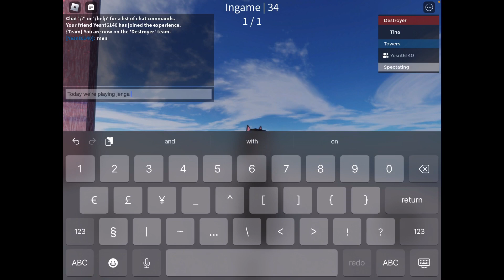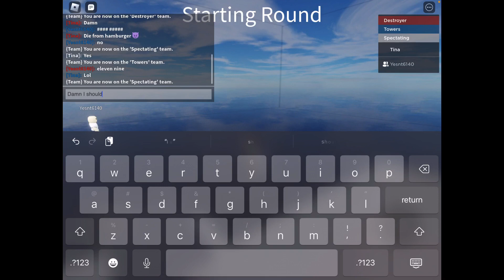Playing jenga :D (with yesnt)